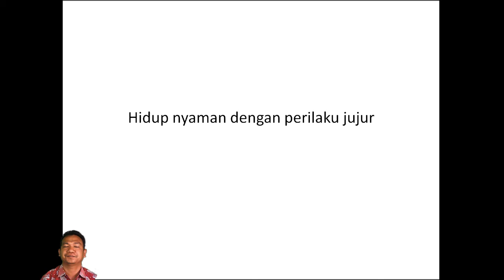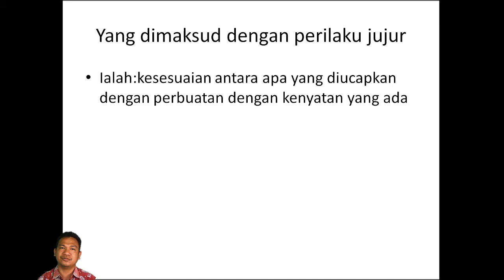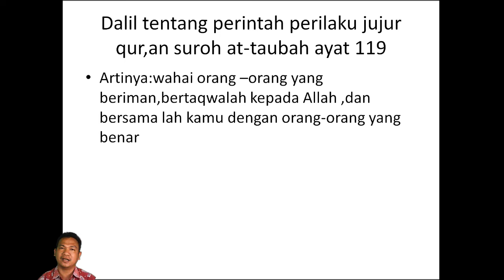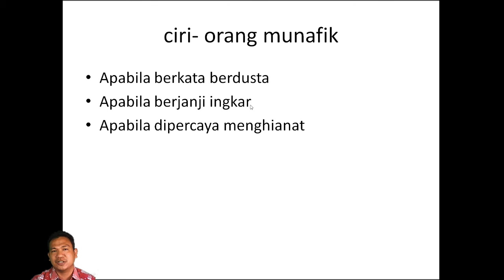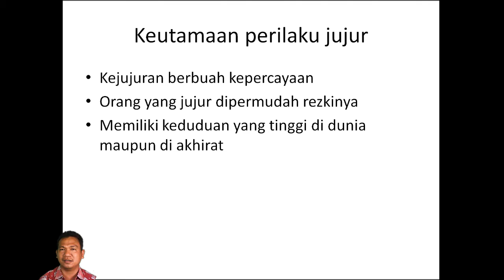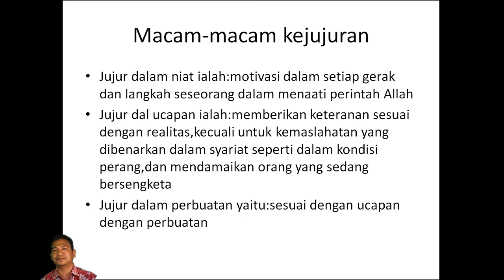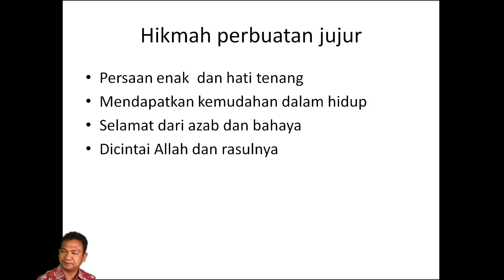Agama Islam Materi Hidup Nyaman Dengan Perilaku Jujur Oleh Pak Hotta Kls XII